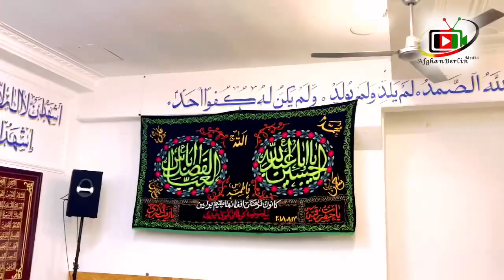میلاد امام حسن ع با دعای فرج (حمید جان قربانی ) مسجد افغان ها شهر برلین ۲۰۲۳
به صفحه افغان برلین میدیا خوش آمدید! جهت مشاهده کلیپ های اسلامی، فرهنگی، سیاحتی  و معلوماتی صفحه ما را سابسکرایب نمایید و زنگ آگاهی را نیز فشار دهید!